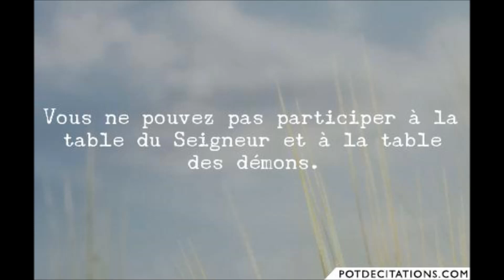La table des démons (30/07/2017)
1 Corinthiens 10, 16-22 : La coupe de bénédiction, que nous bénissons, n'est-elle pas la communion du sang de Christ ? Et le pain que nous rompons, n'est-il pas la communion du corps de Christ ? Puisqu'il y a un seul pain, nous qui sommes plusieurs, nous sommes un seul corps ; car nous sommes tous participants du même pain. Voyez Israël selon la chair, ceux qui mangent les sacrifices ne sont-ils pas participants de l'autel ? Que dis-je donc ? Que l'idole soit quelque chose ? Ou que ce qui est sacrifié à l'idole soit quelque chose ? Nullement ! Mais je dis que les choses que les Gentils sacrifient, ils les sacrifient aux démons, et non à Dieu ; or je ne veux pas que vous soyez en communion avec des démons. Vous ne pouvez pas boire la coupe du Seigneur et la coupe des démons ; vous ne pouvez pas participer à la table du Seigneur et à la table des démons. Voulons-nous inciter le Seigneur à la jalousie ? Sommes-nous plus forts que lui ?